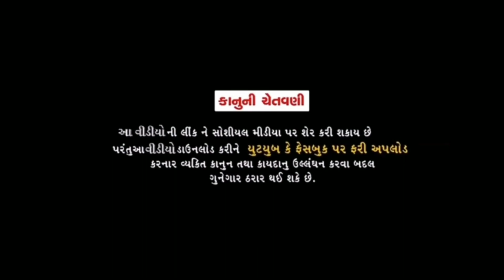મગજી દારૂડિયો | magaji darudiyo | Gujarati comedy video | ગુજરાતી કોમેડી વિડિઓ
મગજી દારૂડિયો | magaji darudiyo | New Gujarati funny video | ગુજરાતી કોમેડી વિડિઓ | 2022 DG Friends

નોંધ - દારૂનું વ્યસન સ્વાસ્થ્ય માટે હાનિકારક છે... માત્ર મનોરંજન માટે વિડિઓ બનાવેલ છે

આ વિડિઓ મનોરંજન માટે બનાવેલ છે. આ વિડિઓ ને વાસ્તવિકતા થી કોઈજ સંબંધ નથી...એટલે કોઈએ કોઈના માથે લેવો નહિ... જય માતાજી 🙏🙏

અમારા વિડિઓમાં કોઈપણ જાતિ-ધર્મ નો વિરોધ કરતા નથી

અમારા વધુ કોમેડી વિડિઓ જોવા માટે નીચે લિંક ઉપર ક્લિક કરો...

વિડિઓ એક્ટર
               ભરતજ઼ી ઠાકોર (વાહેદપુરા
               ધનજીભાઈ ઠાકોર (વડેચા) (વાહેદપુરા)
              દિલીપભાઈ ઠાકોર (વાહેદપુરા )
              રાજુજી ઠાકોર (વાહેદપુરા )
             પિનાજી ઠાકોર (વાહેદપુરા )

**વિડિઓ શુટિંગ-ડાયરેક્ટ - દલસુખજ઼ી ઠાકોર (DG Thakor)(પેદાશપુરા )
**વિડિઓ એડિટિંગ- દલસુખજ઼ી ઠાકોર
***સ્ટોરી બાય -દલસુખજ઼ી ઠાકોર એન્ડ મહેશજ઼ી ઠાકોર

🙏🙏🙏 મિત્રો અમારા આવા અવનવા કોમેડી, પ્રોગ્રામ, તેમજ નવા નવા વિડિઓ જોવા માટે અમારી DG Friends યૂટ્યૂબ ચેનલને સબસ્ક્રાઇબ કરવાનું ના ભૂલતા તો અત્યારે જ સબસ્ક્રાઇબ કરીદો જેથી કરીને સૌથી પહેલા વિડિઓ તમે જોઈ શકો.
🙏🙏અને હા જો તમને અમારા વિડિઓ ગમે તો 👍લાઈક કરો શેર કરો અને કોમેન્ટ પણ કરજો 🙏🙏🙏 પ્લીઝ મિત્રો અમને સપોર્ટ કરજો 🙏🙏🙏